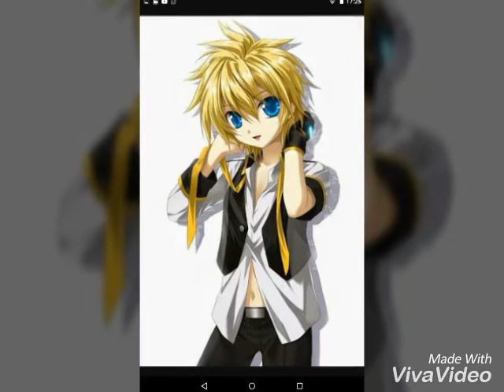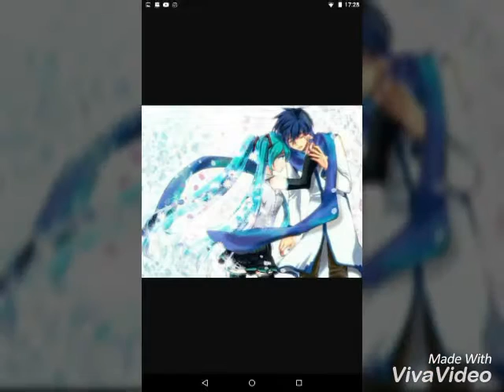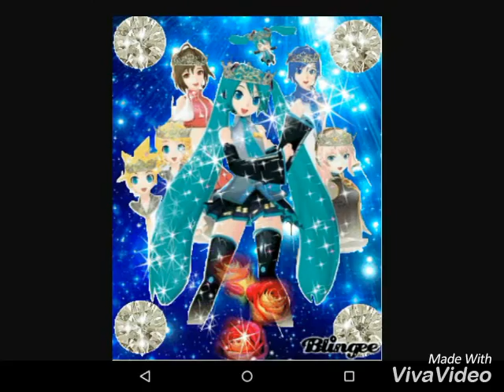RINxLEN MIKUxKAITO😍😍 estoy enamorado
Espero que les guste un montón😘😘😶😘😘😘😘😘😘😘😍😍😍😍😍😍😍😍😍😍😍😍😍😍😍😊😊😊😊😋😋😋😀😀😀😁😁😂😂😂😂😂